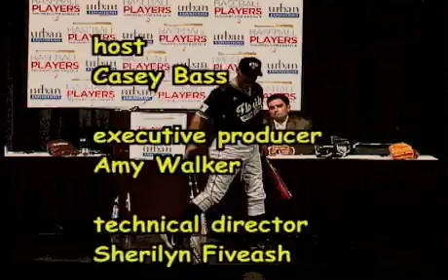Baseball Hitting Drills to Improve Hand Eye Coordination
Long time Division-I baseball coach, Turtle Thomas on hitting.